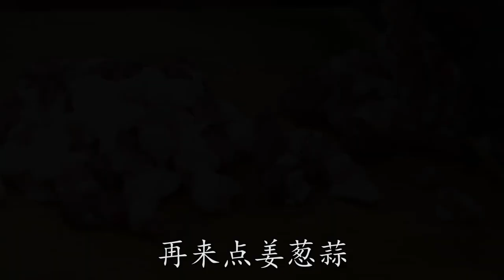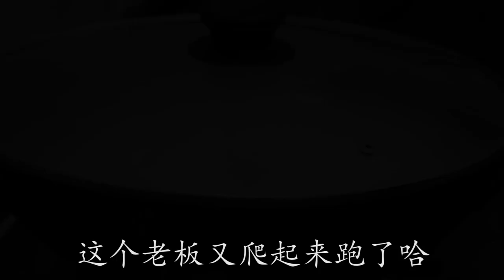【素回鍋肉】吃了幾十年的回鍋肉，不放肉還是第一次見，吃起來更是過癮又下飯#最美家常菜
0:00-3:24【素回鍋肉】吃了幾十年的回鍋肉，不放肉還是第一次見，吃起來更是過癮又下飯#最美家常菜
3:25-9:02【五花肉燜飯】大米里加1塊五花肉，簡單的做法香而不膩，家人最愛吃#最美家常菜